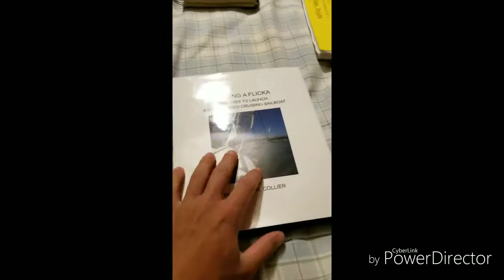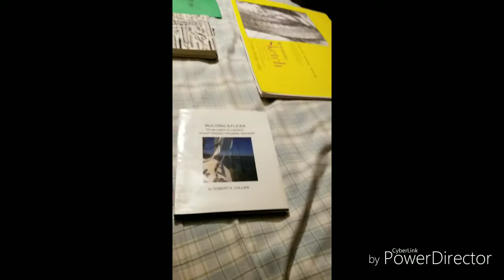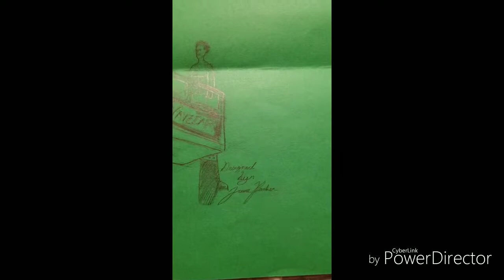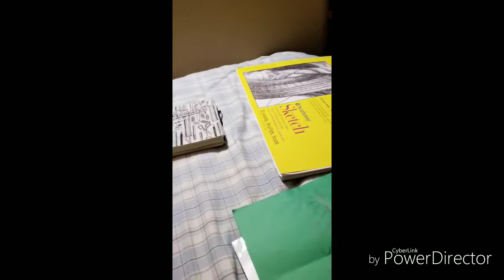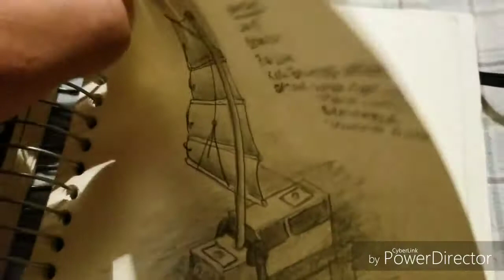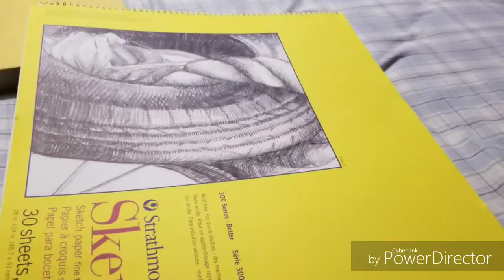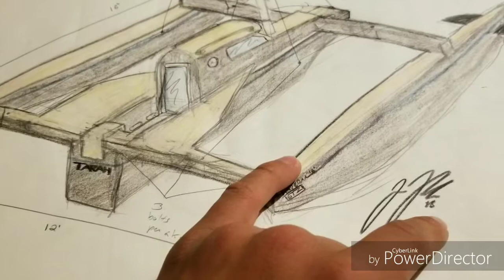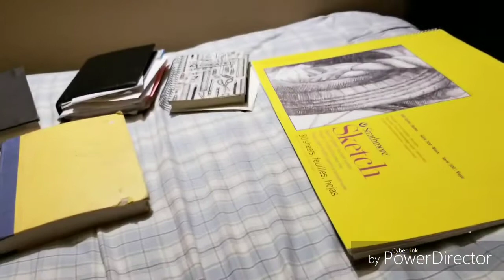Designing my 16 foot boat to sail the World's Coast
Looking forward to hearing what you guys think and see what you're up to also. Fair wind and fair waves. The recommendation links are below:
Jim Browns Capercast Podcast:

The 6tz claims no rights to the music in the video.